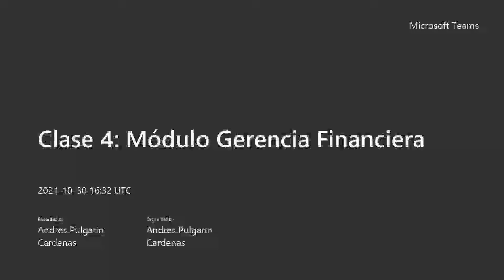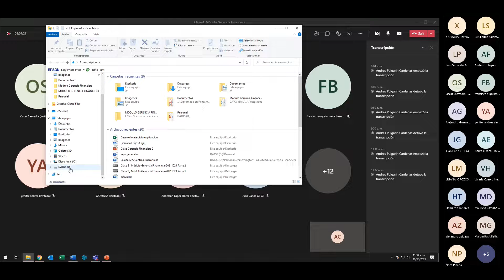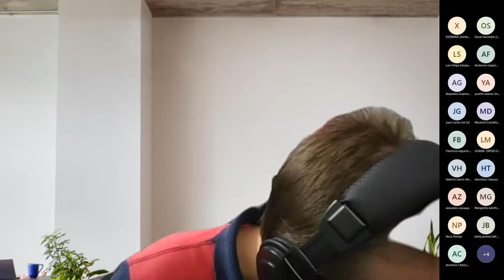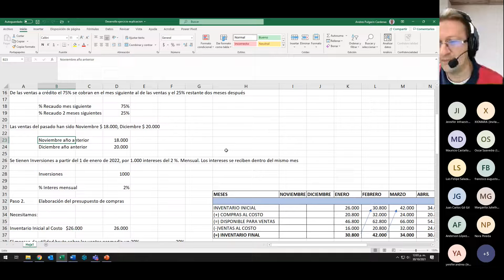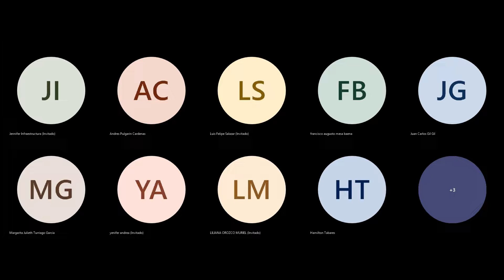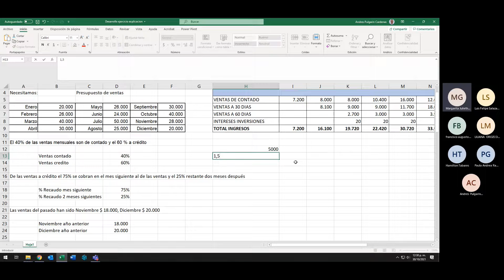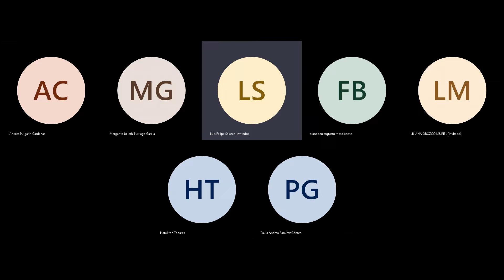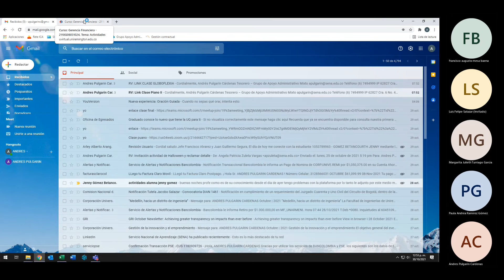Clase 4 Módulo Gerencia Financiera Octubre 30 de 2021. Parte 3